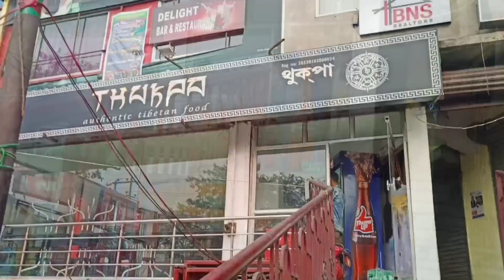খকুৱা মধুস্মিতা || 1st time Food Vlog বনালো😃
Food Vlog 😍

madhusmita Sharma PAGE